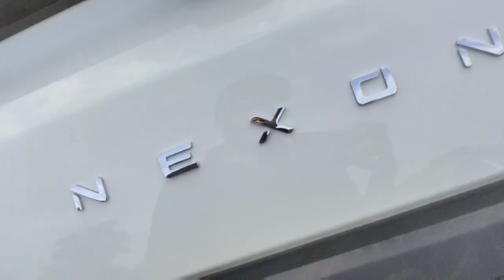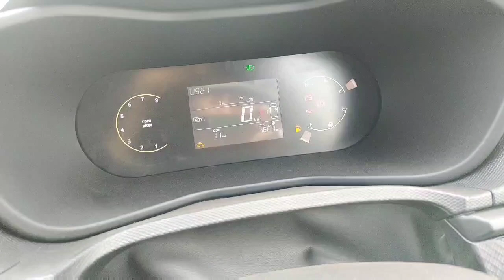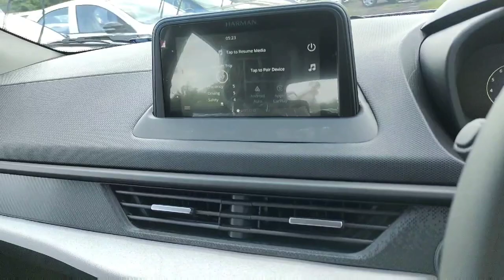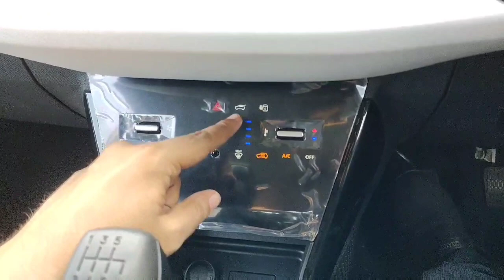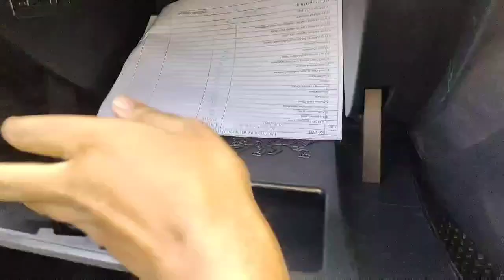Tata Nexon Pure S Second Base Model With Sunroof 2024 Real Life Review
Tata Nexon Pure S Second Base Model With Sunroof 2023 Real Life Review